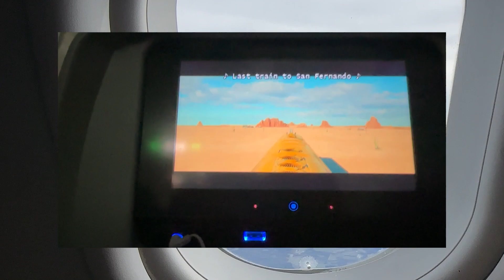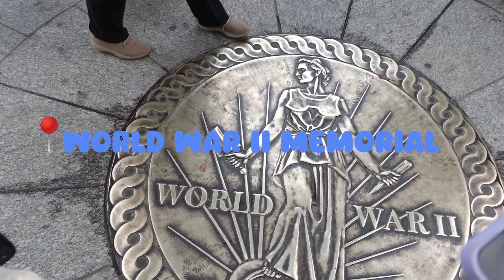ALMOST DIDN'T MADE IT ON THE PLANE? *crazy first day* || Washington D.C vlog!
Haven't seen you since last year ;) ha ha, get it?
It's been a hot minute since I been here, but here is my travel vlog from Washington D.C. We had a craaaazy first day, I almost call it quit and didn't go, but thank God I did because it was so much fun!!

👇🏼Best place you had travel?👇🏼